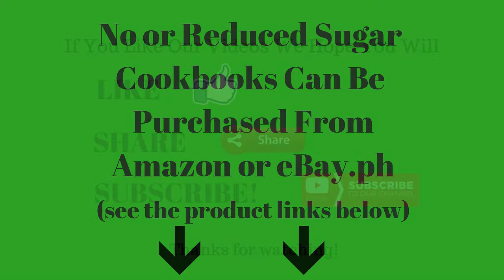Sugar is Bad For You | Importance of Gut Health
Sugar is BAD For You. The importance of Gut health is effected by the amount of sugar you eat. Sugar feeds cancer. There is sugar in almost everything you eat or drink. Be sure to read food labels carefully. You should educate yourself about sugar before you encounter one or more of the many diseases caused by eating too much sugar.

PRODUCT LINKS
We found some books that go into more detail about the effects of sugar on the body as well as some no-sugar cookbooks. To purchase any of these books just click on the Amazon product links listed below. We also listed Dr. Gundry’s  book The Paradox 2017 by Dr. Steven R. Gundry.

The Plant Paradox: The Hidden Dangers in "Healthy" Foods That Cause Disease and Weight Gain

The Plant Paradox Cookbook: 100 Delicious Recipes to Help You Lose Weight, Heal Your Gut, and Live Lectin-Free

The 21-Day Sugar Detox Daily Guide: A Simplified, Day-By Day Handbook & Journal to Help You Bust Sugar & Carb Cravings Naturally

The Case Against Sugar

7 Steps to Get Off Sugar and Carbohydrates: Healthy Eating for Healthy Living with a Low-Carbohydrate, Anti-Inflammatory Diet (Healthy Living Series) (Volume 1)

Creator: Dr. Gundry
Title: Sugar Yeast Experiment (how sugar affects your gut)

THUMBNAIL IMAGES:
Sourced from Google Images (free to use, share or modify, even commercially)

If you as an artists, company or label have seen content of yours on this channel and would like it removed.

We are a participant in the Amazon Services LLC Associates Program, an affiliate advertising program designed to provide a means for us to earn fees by linking to Amazon.com and affiliated sites.